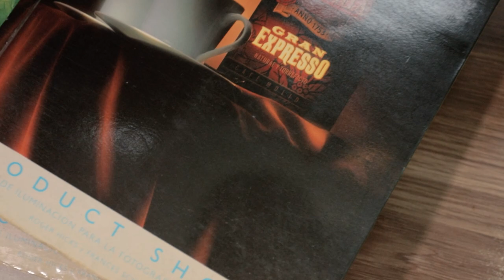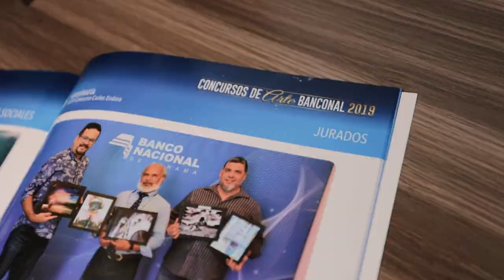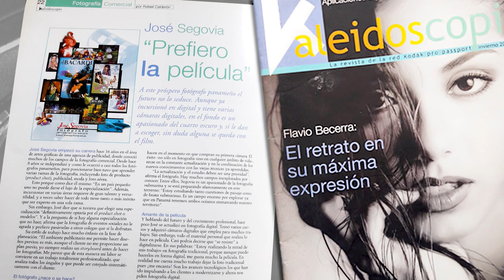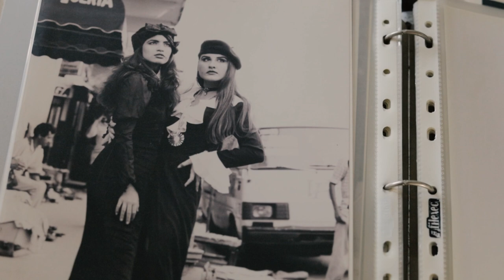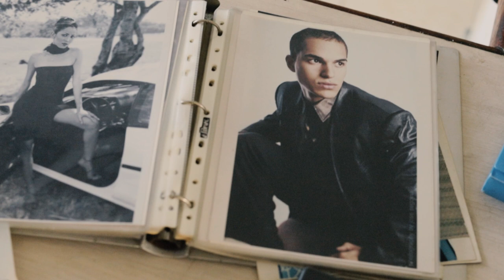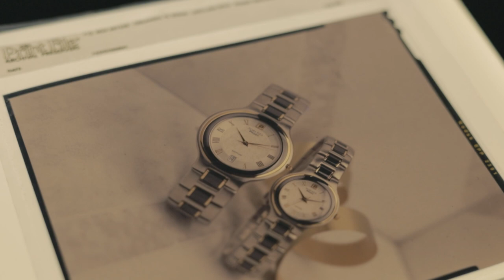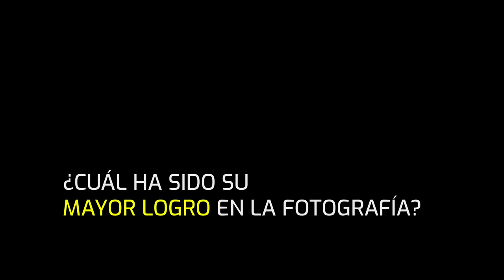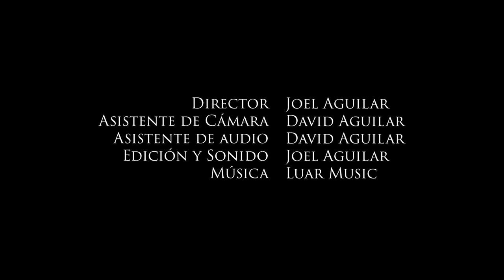Un Legado en la Fotografía - Entrevista a José Segovia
Un legado que perdurara por los años.

Presentamos parte de la trayectoria profesional de José Segovia, uno de los fotógrafos mas influyentes en Panamá.
Adicional conocerán un poco de historia de la fotografía,  sobre todo en la era análoga, como fue su transición a lo digital y por su puesto algunos consejos para mejorar sus fotografías.

Este es mi primer gran proyecto audiovisual, espero lo disfruten.